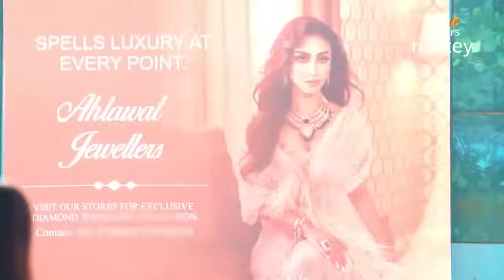Naagin S6 | नागिन S6 | Episodic Highlights | Ep. 88 - 90